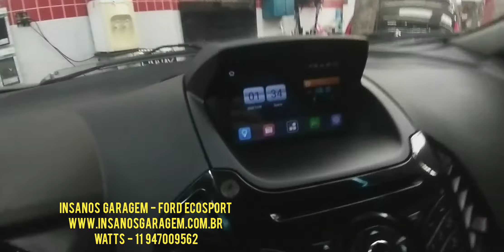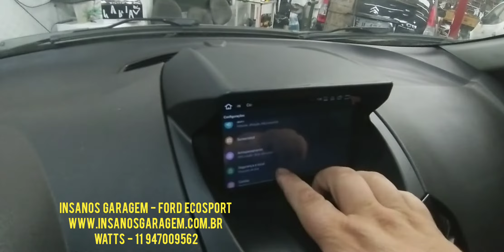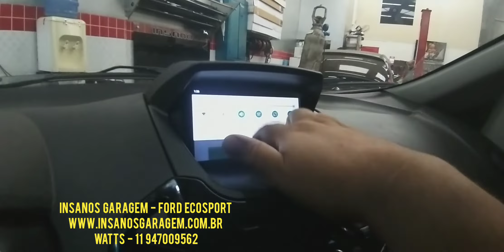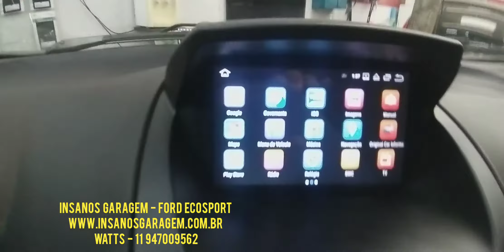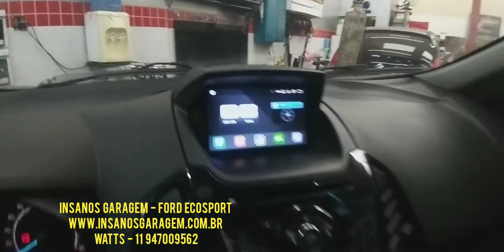EcoSport Central Multimídia Motorone M1 Octacore Android 9.0 + TV Full HD - Insanos Garagem